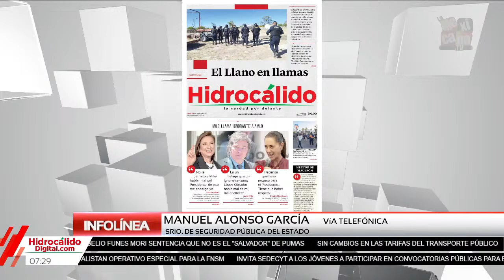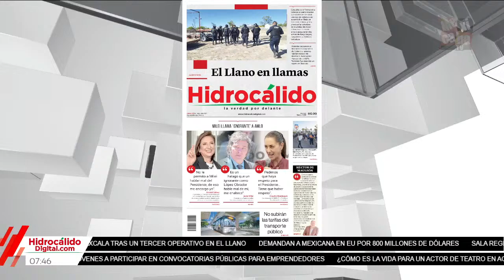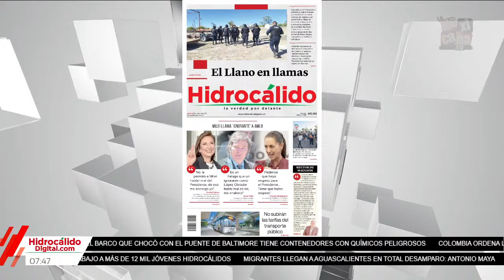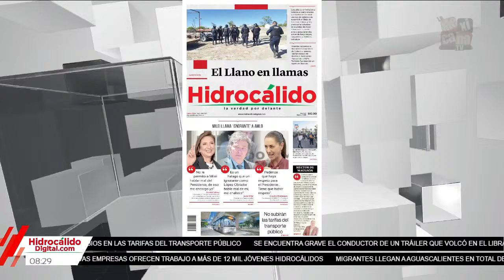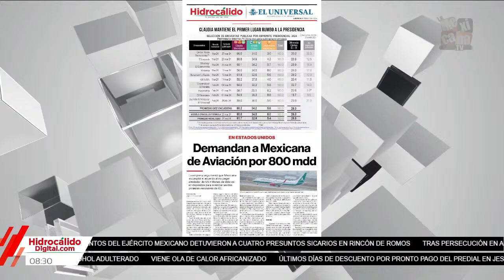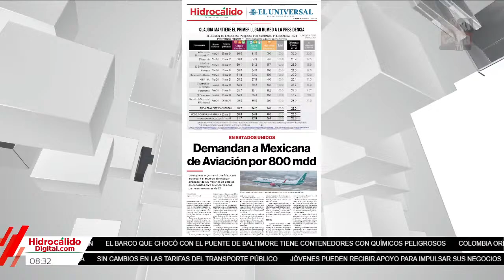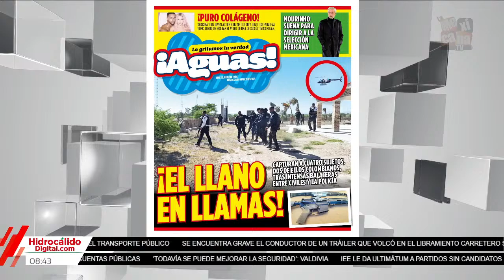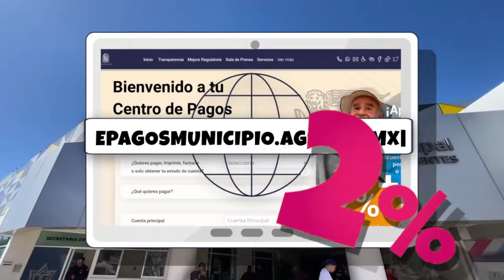INFOLINEA Con José Luis Morales Jueves 28 de Marzo del 2024